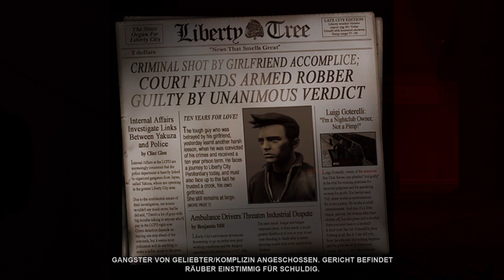Grand Theft Auto III – The Definitive Edition #01 Gesprechs loser Verbrecher !